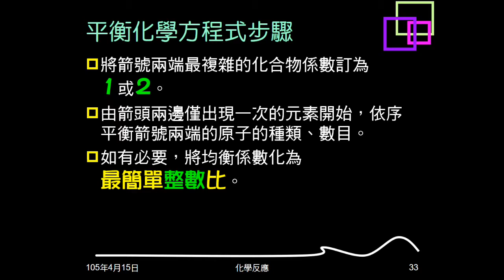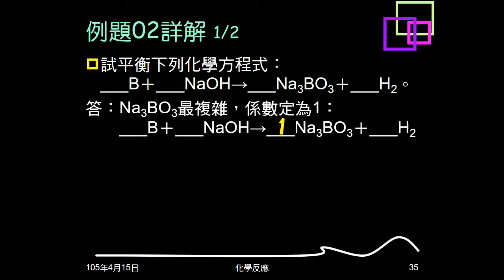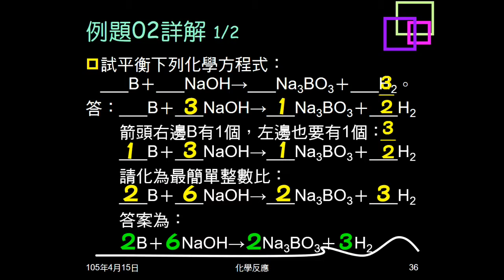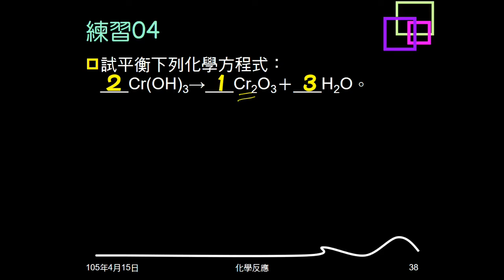104學年複習化學反應05：平衡化學方程式；例題02；練習03、04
說明如何以觀察法平衡化學反應方程式。例題02、練習03、04都是平衡化學反應方程式，寫出均衡係數。